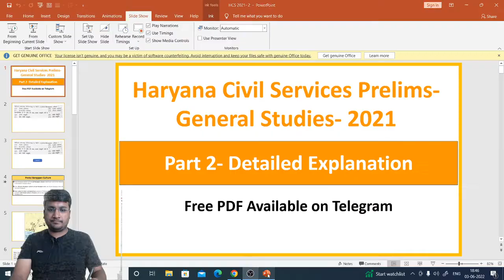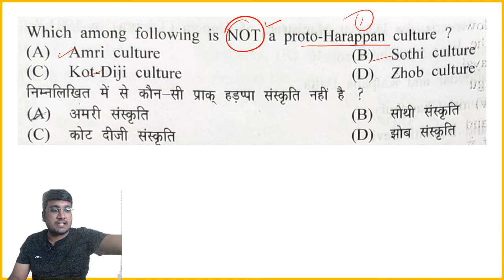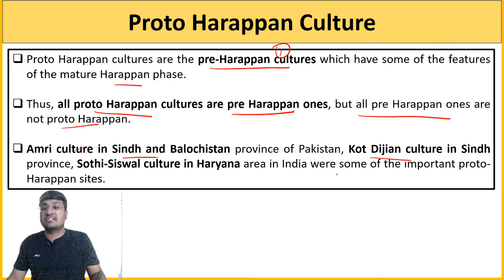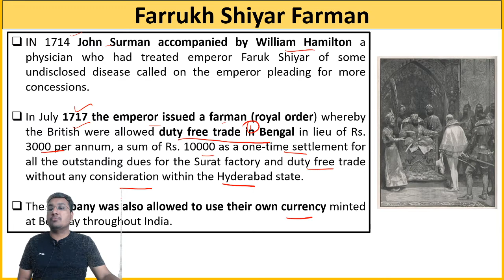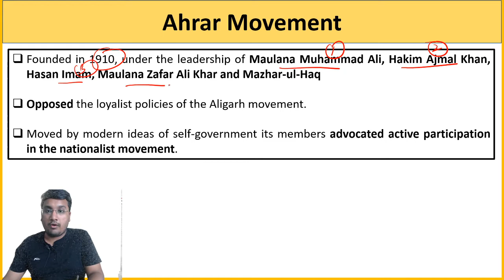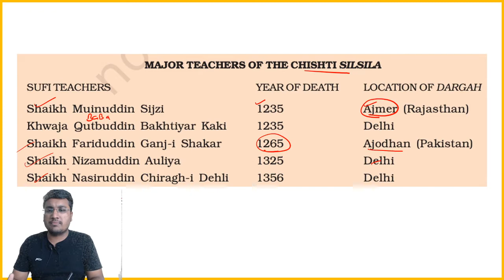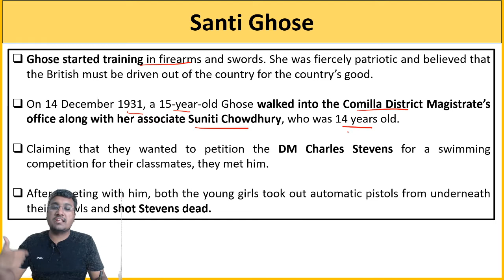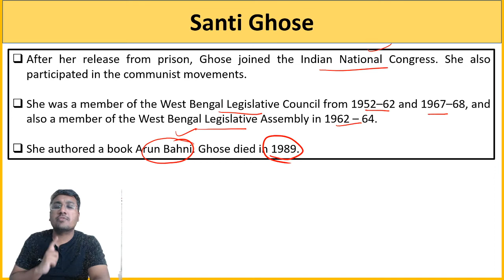PYQ - Haryana Civil Services 2021- Part 2